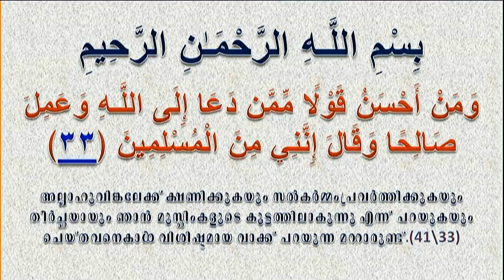ഇസ്ലാഹീ ഐക്യ സംഗമം (part-2/3) Dammam I.D.G.C Auditorium 2016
ഇസ്ലാഹീ ഐക്യ സംഗമം (part-2) Dammam I.D.G.C Auditorium 2016 (അജ്മൽ മദനി വാണിമേൽ)